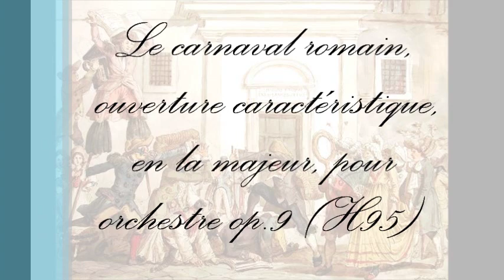Berlioz - Le carnaval romain, ouverture caractéristique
Berlioz -  Le carnaval romain, ouverture caractéristique, en la majeur, pour orchestre op.9 (H95)

anno: 1958

artisti:
Karajan, Herbert von (ruolo: Direttore)
Berlioz, Hector (ruolo: Compositore)
Philharmonia Orchestra (ruolo: Orchestra)